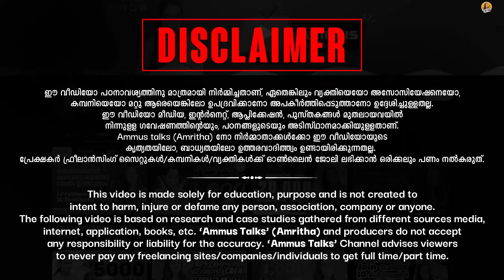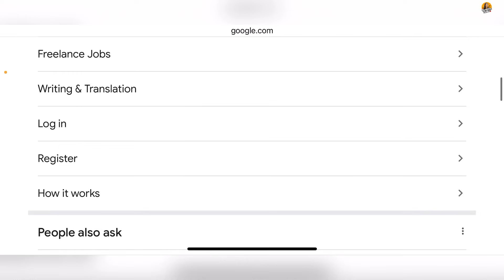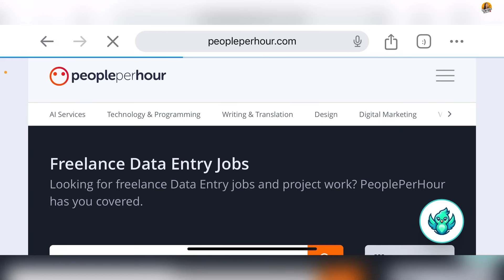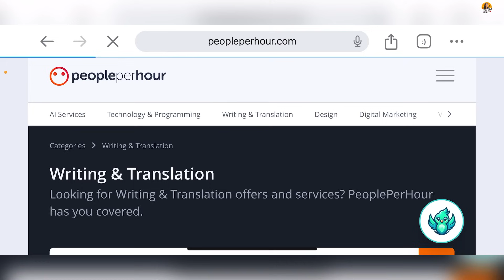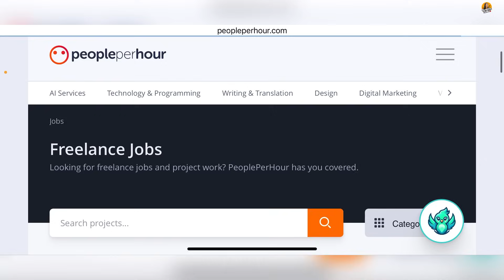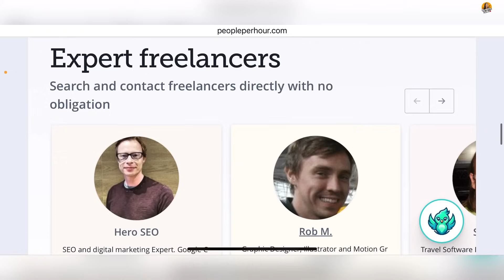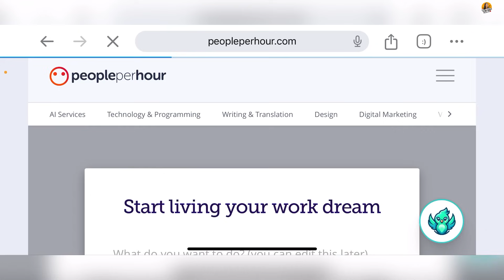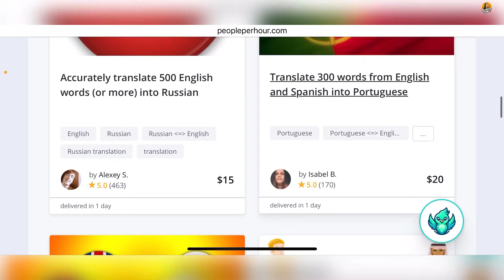A4 ഷീറ്റിൽ എഴുതിക്കൊണ്ട് ദിവസവും 700 രൂപ ഉണ്ടാക്കാം 1 Page=₹100👌Direct ബാങ്കിലേക്ക് Withdraw ചെയ്യാം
link

1) ഒരു രീതിയിലുള്ള investment job ഉം  നമ്മൾ സപ്പോർട്ട് ചെയ്യുന്നതല്ല. ജോലി ലഭിക്കുന്നതിനുവേണ്ടിയിട്ട് ആർക്കെങ്കിലും cash നൽകുകയോ ഏതെങ്കിലും site ഇൽ invest ചെയ്യുകയോ ആവശ്യമില്ല. investment ചോദിക്കുന്ന ജോബുകൾ 98% ഫെയ്ക്ക് ആണ്.. സൂക്ഷിക്കുക 🤝

2) ഏതൊരു platform ഉപയോഗിക്കുന്നതിന് മുമ്പ് നിങ്ങളുടെ side ഇൽ നിന്ന് കൂടി അന്വേഷണം നടത്തുക. അതിന്റെ കാരണം നമ്മൾ വീഡിയോ ചെയ്ത ശേഷം പ്ലാറ്റ്ഫോമിൽ പല updates വരാൻ സാധ്യതയുണ്ട്.